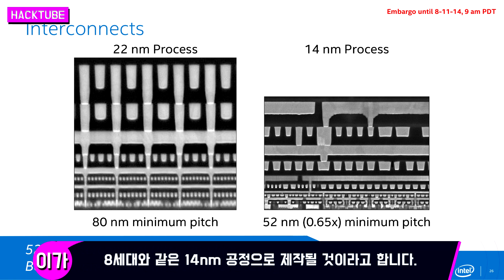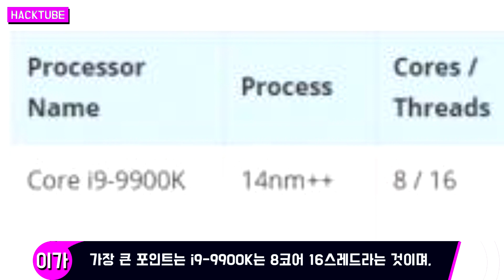인텔 9세대 CPU 스펙 intel i9-9900K, i7-9700K, i5-9600K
intel i9-9900K, i7-9700K, 9600K 등 유출된 인텔 9세대 CPU 스펙을 정리해봤습니다. 10nm공정으로의 완전한 탈바꿈은 아니지만 기대되네요!